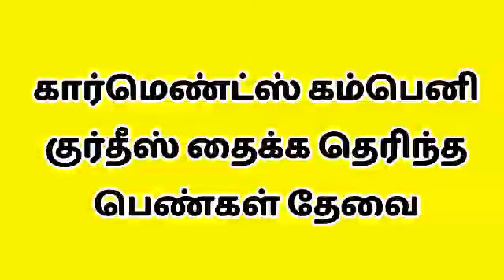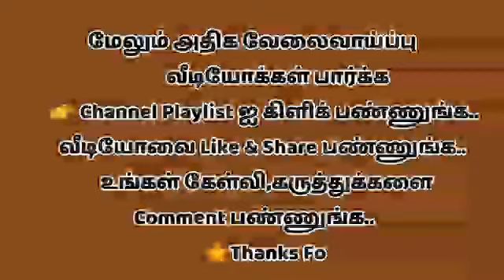2021 Tailor jobs for women's | Tamil | 2021 Womens tailor jobs | Tailor job wanted 2021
👸Welcome to
@WOMENS JOB TAMIL

🌸 தினமும் பெண்களுக்கான பல மாவட்ட வேலைவாய்ப்பு தகவல்கள்
தெரிந்துகொள்ளலாம் 💗

சென்று பார்க்கவும்.

வயது வரம்பு,சம்பளம்,
யார் யார் விண்ணப்பிக்க
தகுதியானவர்கள் ,
பணியிடங்கள் போன்ற
அனைத்து விவரங்களும்
சொல்லப்பட்டுள்ளது.

தொடர்பு கொள்ளுங்கள்.

☎📱தொடர்பு கொள்ளலாம்.

கொள்பவர்களுக்கு நேரமும்,பணமும்
வீணாகாது...
தேவையில்லாத மன உளைச்சல் ஏற்படாது 🙏 நன்றி.

2021 Tailor jobs for women's | Tamil | 2021 Womens tailor jobs | Tailor job wanted 2021 | Womens job